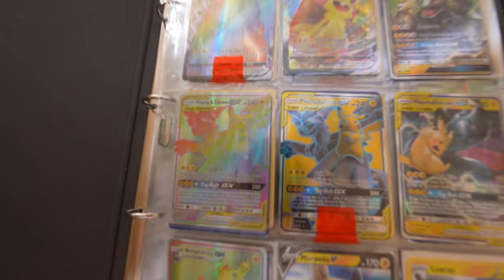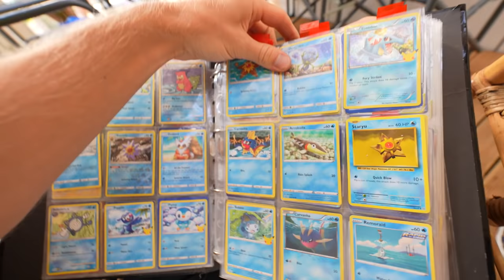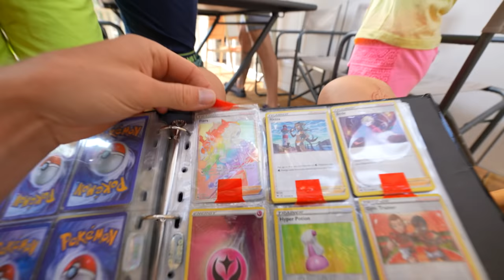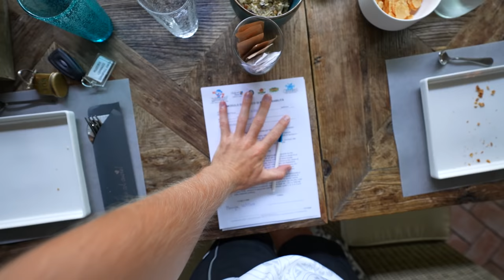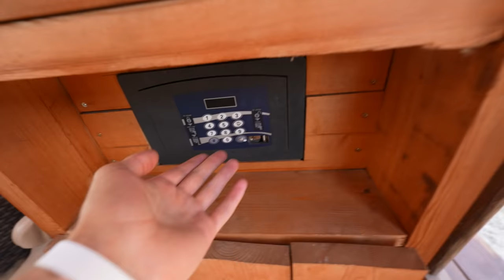DE HELE DAG VERBLIJVEN IN EEN WATERPARK!! 💦 #2907